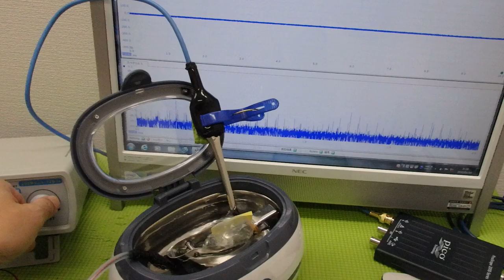メガヘルツの超音波発振制御プローブを利用した実験動画 ultrasonic-labo